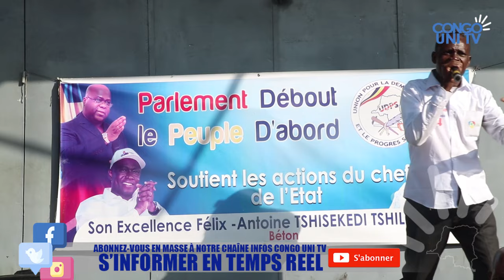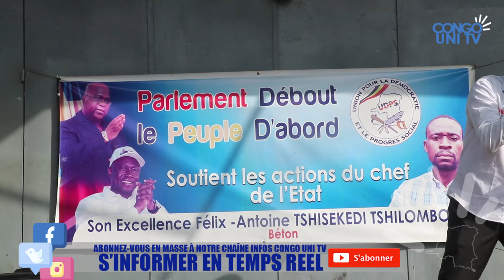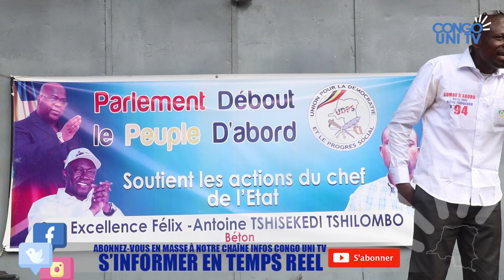J.P BEMBA A CONFIRMÉ L'EXISTENCE DE PREUVE LIANT S. KALONDA AU GROUPE REBELLE M23 SOUTENU PAR RWANDA